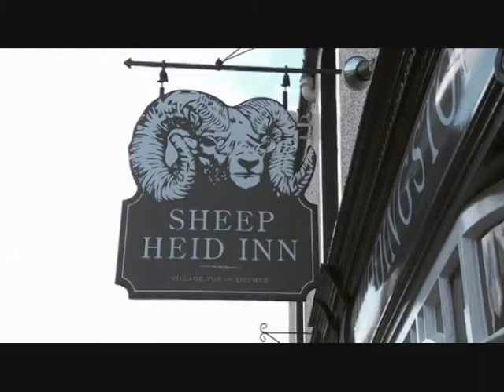More of The Amazing Race with Robert Burns Live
Christopher Tait performs as the poet, Robert Burns on the American TV show, The Amazing Race in 2013.